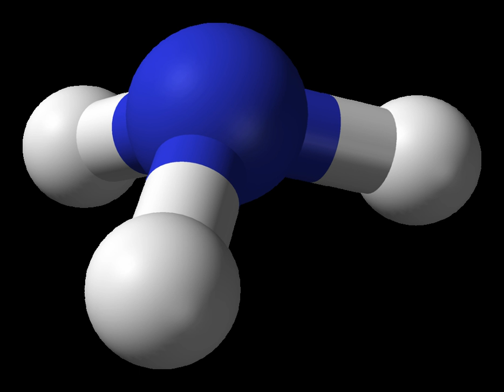Group (mathematics) | Wikipedia audio article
00:02:10 1 Definition and illustration
00:02:19 1.1 First example: the integers
00:03:26 1.2 Definition
00:03:48 1.3 Second example: a symmetry group
00:04:18 2 History
00:05:06 3 Elementary consequences of the group axioms
00:05:33 3.1 Uniqueness of identity element and inverses
00:05:59 3.2 Division
00:08:27 4 Basic concepts
00:11:02 4.1 Group homomorphisms
00:11:22 4.2 Subgroups
00:12:20 4.3 Cosets
00:14:51 4.4 Quotient groups
00:15:19 5 Examples and applications
00:15:52 5.1 Numbers
00:16:48 5.1.1 Integers
00:17:00 5.1.2 Rationals
00:17:25 5.2 Modular arithmetic
00:17:36 5.3 Cyclic groups
00:18:06 5.4 Symmetry groups
00:19:10 5.5 General linear group and representation theory
00:20:15 5.6 Galois groups
00:20:37 6 Finite groups
00:20:53 6.1 Classification of finite simple groups
00:21:18 7 Groups with additional structure
00:21:33 7.1 Topological groups
00:21:43 7.2 Lie groups
00:22:18 8 Generalizations
00:23:45 9 See also
00:24:33 10 Notes
00:25:00 11 Citations
00:25:44 12 References
00:26:01 12.1 General references
00:26:20 12.2 Special references
00:26:30 12.3 Historical references
00:26:33 Quotient groups
00:27:01 {gN, g ∈ G}, "G modulo N".This set inherits a group operation (sometimes called coset multiplication, or coset addition) from the original group G: (gN) • (hN)
00:27:43 N serves as the identity in this group, and the inverse of gN in the quotient group is (gN)−1
00:28:07 fvR. The group operation on the quotient is shown at the right. For example, U • U
00:28:16 (fv • fv)R
00:29:03 r1, the right rotation and f
00:29:27 f 2
00:30:27 Examples and applications
00:32:43 Numbers
00:33:18 Integers
00:34:04 2 is an integer, but the only solution to the equation a · b
00:34:33 Rationals
00:37:00 Modular arithmetic
00:38:29 5, there are four group elements 1, 2, 3, 4. In this group, 4 · 4
00:39:39 5 above, the inverse of 4 is 4, and the inverse of 3 is 2, as 3 · 2
00:40:31 Cyclic groups
00:40:54 e, a, a2, a3, ...,where a2 means a • a, and a−3 stands for a−1 • a−1 • a−1
00:41:55 1. These numbers can be visualized as the vertices on a regular n-gon, as shown in blue at the right for n
00:42:27 5, 3 is a generator since 31
00:43:26 Symmetry groups
00:46:21 General linear group and representation theory
00:48:05 Galois groups
00:49:51 Finite groups
00:52:03 Classification of finite simple groups
00:52:41 23 above shows. Computer algebra systems can be used to list small groups, but there is no classification of all finite groups. An intermediate step is the classification of finite simple groups. A nontrivial group is called simple if its only normal subgroups are the trivial group and the group itself. The Jordan–Hölder theorem exhibits finite simple groups as the building blocks for all finite groups. Listing all finite simple groups was a major achievement in contemporary group theory. 1998 Fields Medal winner Richard Borcherds succeeded in proving the monstrous moonshine conjectures, a surprising and deep relation between the largest finite simple sporadic group—the "monster group"—and certain modular functions, a piece of classical complex analysis, and string theory, a theory supposed to unify the description of many physical phenomena.
00:53:36 Groups with additional structure
00:53:46 Many groups are simultaneously groups and examples of other mathematical structures. In the language of category theory, they are group objects in a category, meaning that they are objects (that is, examples of another mathematical structure) which come with transformations (called morphisms) that mimic the group axioms. For example, every group (as defined above) is also a set, so a group is a group object in the category of sets.
00:54:15 Topological groups
00:56:15 Lie groups
00:58:10 Generalizations
00:59:30 See also
00:59:41 Notes

"I  ...